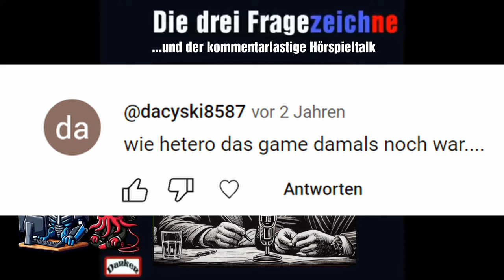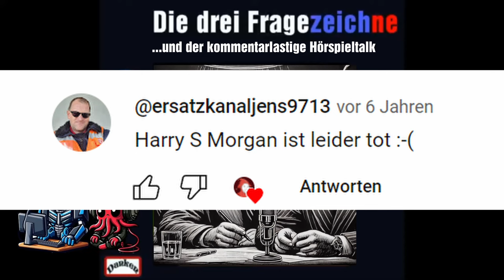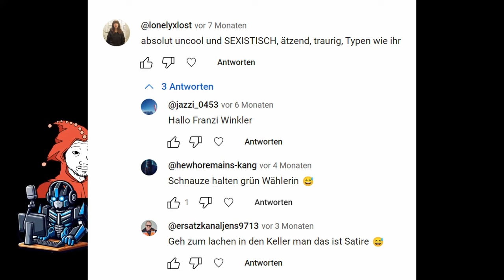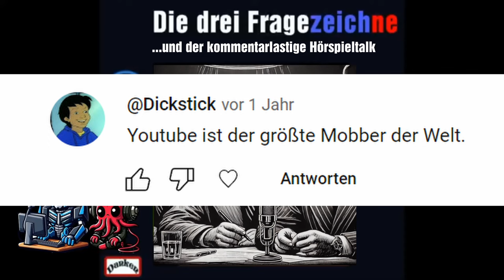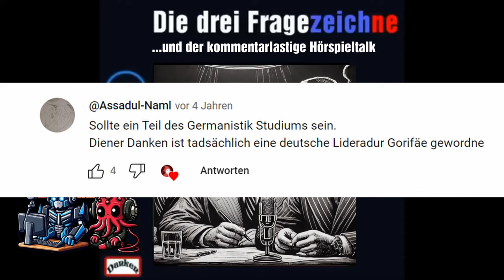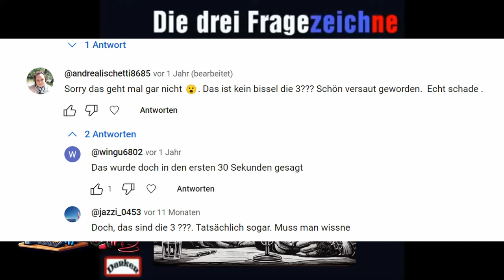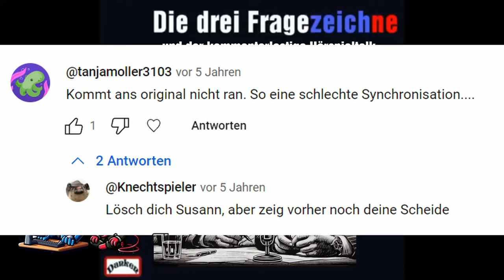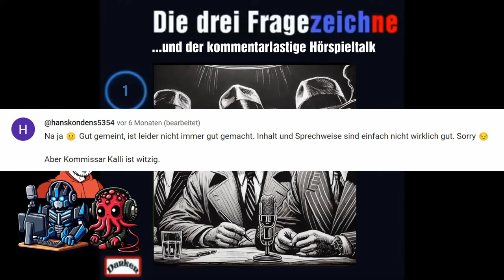Kommentarlastiger Hörspieltalk feat. Tales of Cthulhu und Treximus Prime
Wir probieren mal etwas Neues.